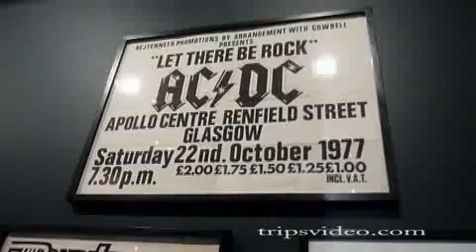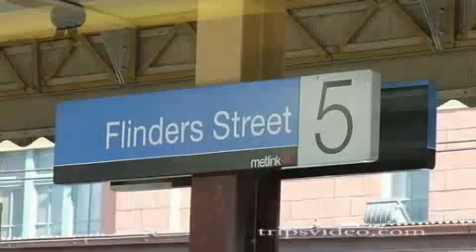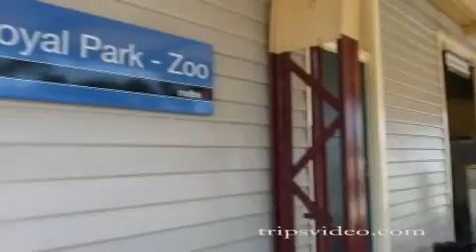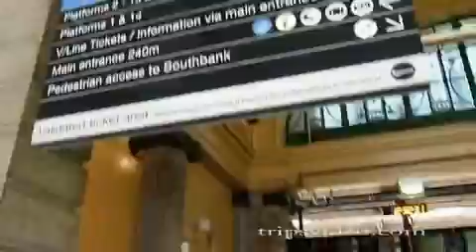Australia Melbourne City Zoo and Yarra River Cruise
A trio of North American adventurers roamed the streets of Melbourne, Australia, visited the Royal Park Zoo, and enjoyed a short cruise along the Yarra River.